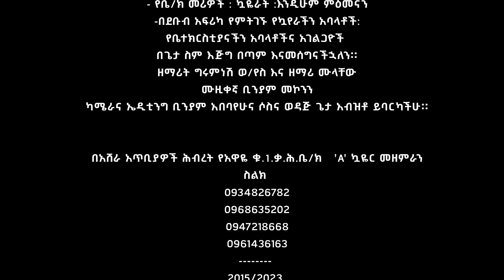tekefelelign edaye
mezmur protestant ethiopianMusic amharicSong HadiyaSong KembataSong#2021/2014